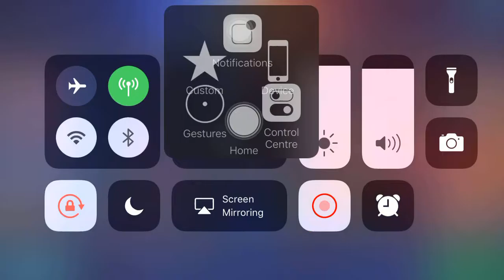NANA Classic Game, 4-3-5